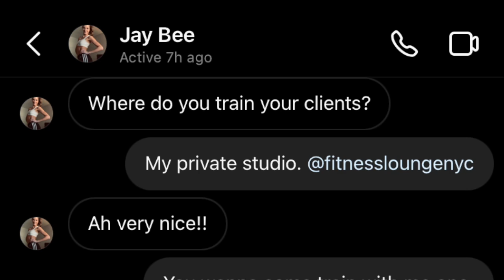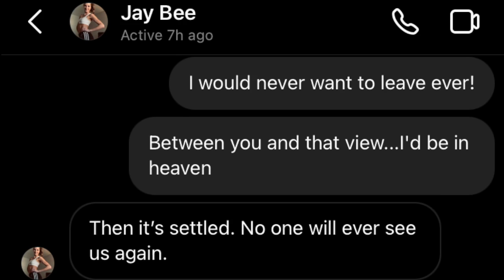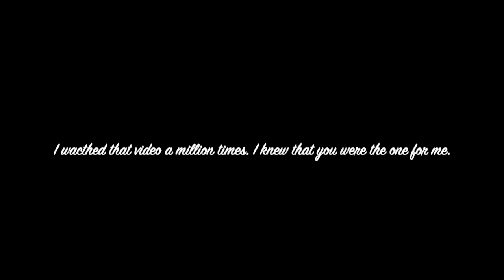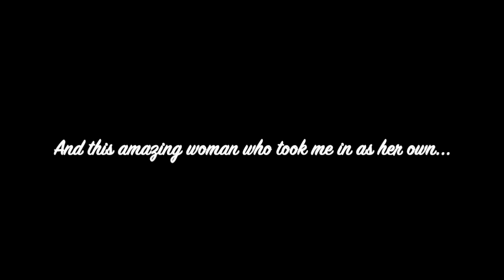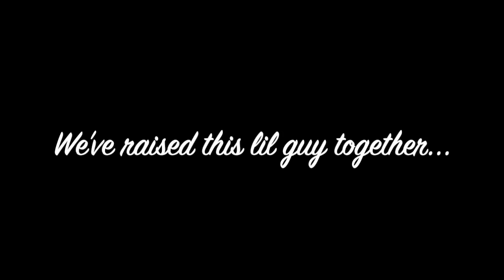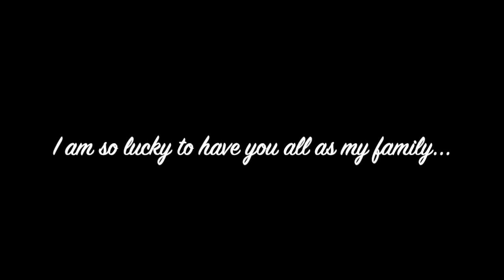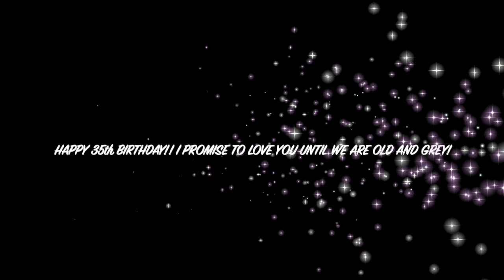Jena 35 Birthday HD 720p